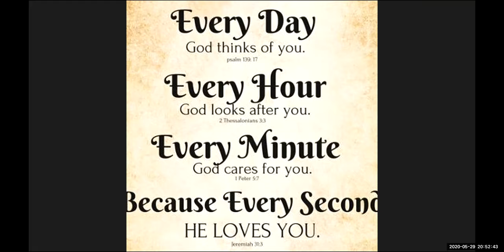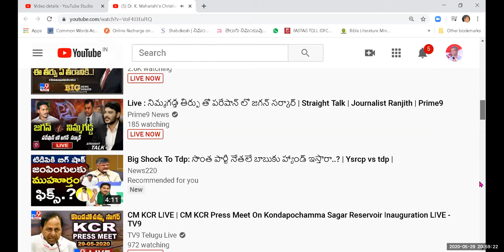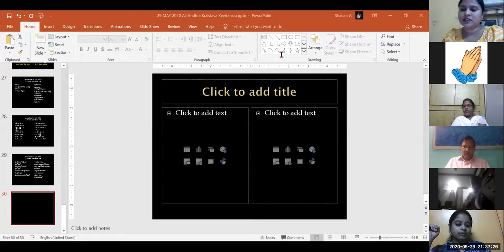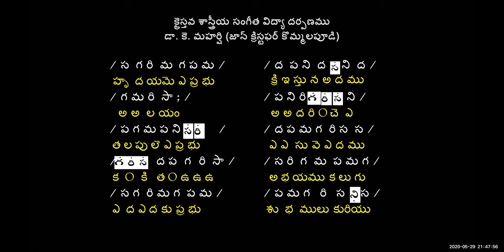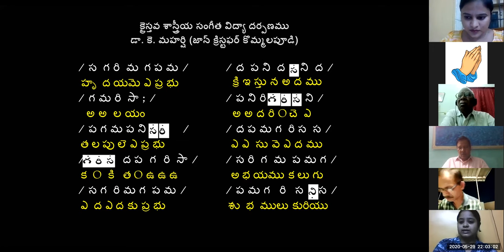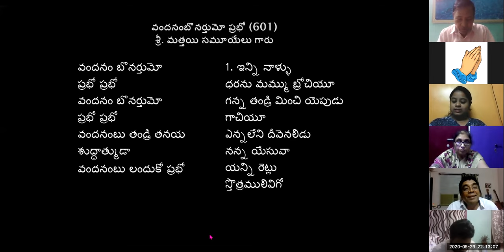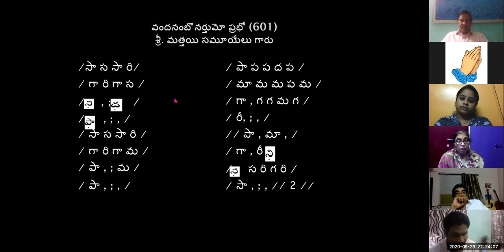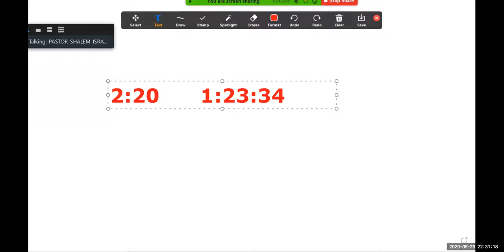29-05-2020 Dr. K. Maharishi's Christian Melodies - Christian Music College -45th Online Music Class